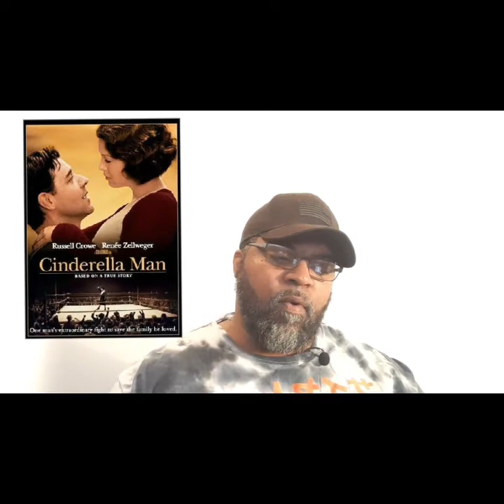Boxing Aficionados Episode 2: The Truth About Cinderella Man: What James Braddock Did to Joe Louis